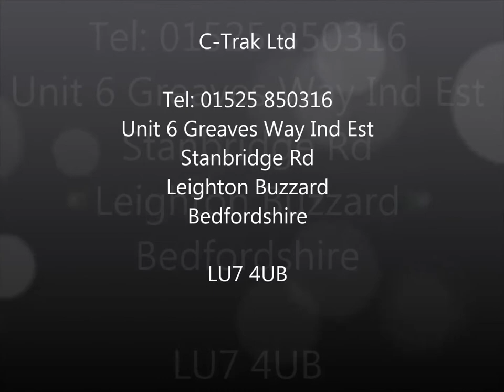Modular Belt Bend Conveyor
C-Trak Ltd design and fabricate bespoke conveyors for all industries. This application was for handling loose tissues from one process to another on a modular belt bend conveyor and a short flat belt conveyor.